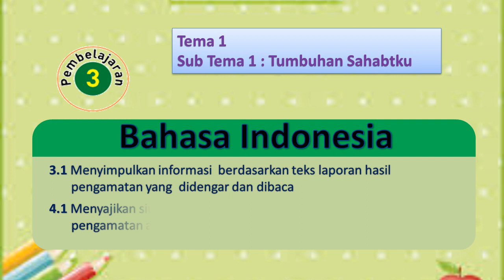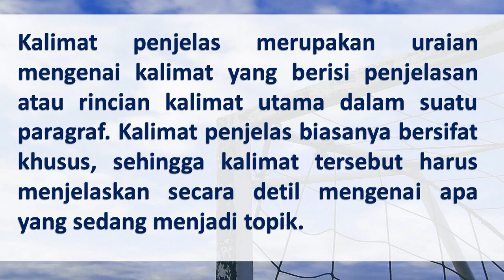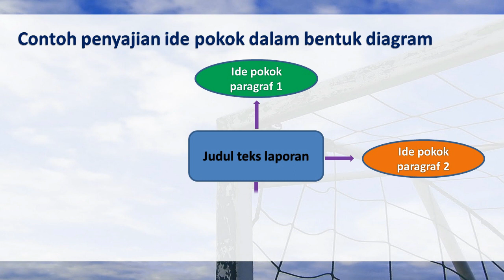BAHASA INDONESIA KELAS VI TEMA 1 SUB TEMA 1 : MENENTUKAN INFORMASI PENTING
Bahasa Indinesia Kelas 6, Tema 1 sub tema 1 : Tumbuhan sahabatku